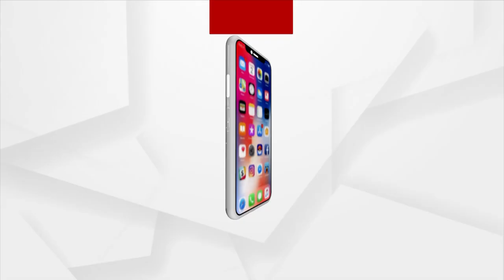Odisha: Plus Two Admission Deadline Extended Till 26th June